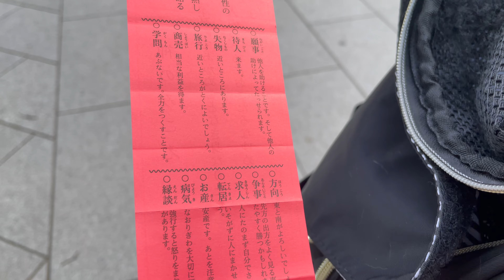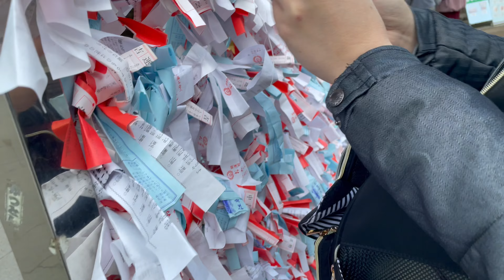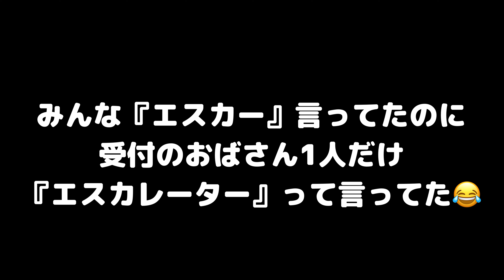【フェレット散歩】初詣のリベンジを果たすためおみくじを引きました！【ferret#465】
初詣のおみくじで1人だけ大吉を逃したチョコちゃん…リベンジおみくじで目指せ大吉！！

※江ノ島の頂上まで有料で運んでくれる乗り物『エスカー』どう見てもエスカレーターだったけど、店員さん達はみんな『エスカー』って言い張ってた（笑）

(ママ目線買ってあげたいものリスト)

2018年4月30日生まれ
2020年7月18日 体重が600グラムを切り、エコー検査にて胃の周辺のリンパの腫れが見つかる(リンパ腫予備軍)
ステロイド治療開始。
2020年9月　追加で抗がん剤治療開始
2020年11月　セカンドオピニオン

⭐︎チョコのかかりつけ医
【アリイ動物病院】
⭐︎チョコのセカンドオピニオン
【まるこ未来動物病院】

♂ミント君
2019年3月30日生まれ

【My ferret】
🚺choco
Pass Valley Ferret
Sable color.

🚹mint
Marshall Ferret